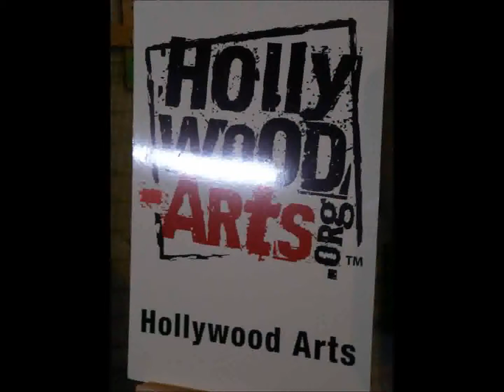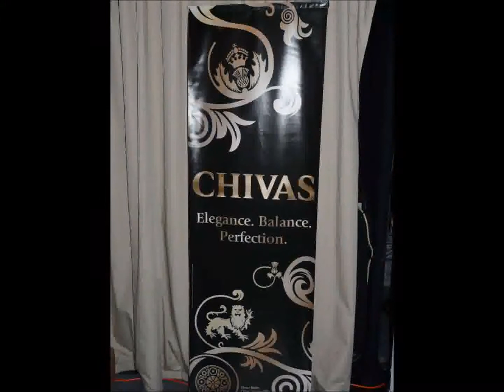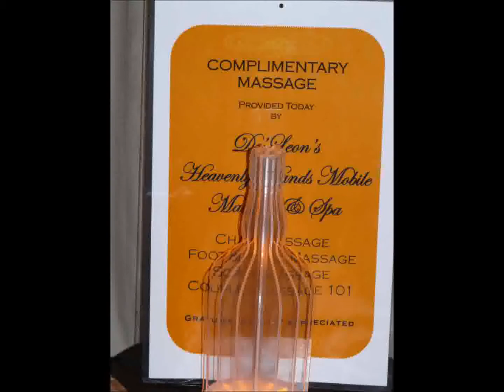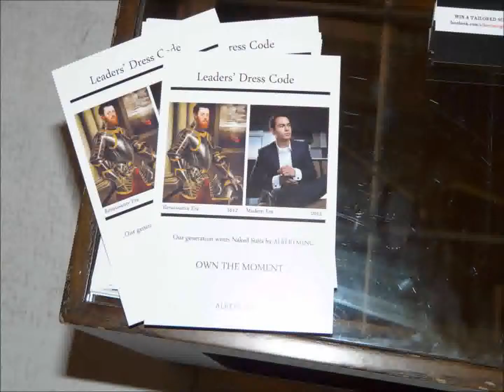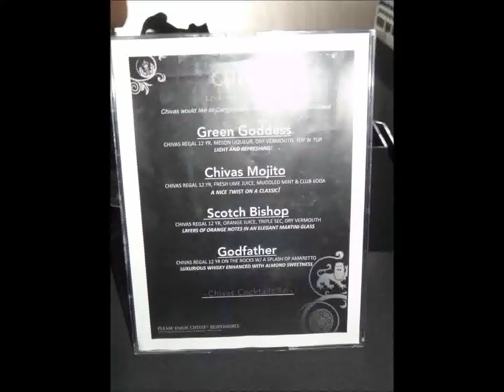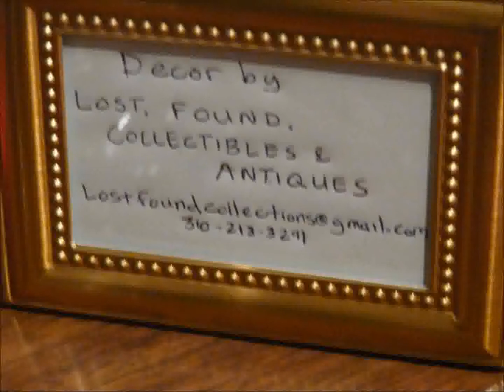Ekquality Style Hause Pre Oscar Party Photos_0.wmv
"EKQUALITY STYLE HAUSE CELEBRATES ONE-YEAR ANNIVERSARY AT STYLING THE MODERN MAN" WHAT:           Ekquality Style Hause & Styling the Modern Man Presents "The Gentlemen's Closet." Join us for a Pre-Oscar Gala @ Siren Studios, as Ekquality Style Hause celebrates their one-year anniversary, catering too many of Hollywood's, up and coming talents, celebrities and media - Ekquality Style Hause will present a 360 grooming and style experience.  Co-joined with complimentary signature cocktails created by Chivas and Barefoot Champagne.                        "The Lair" will be open from 8pm -- 12am and guests are welcome to browse style pop-up studios, get complimentary grooming tips, haircuts and massages. There will also be presentations by style & design gurus, wine sampling, and complimentary cocktails provided by Chivas.